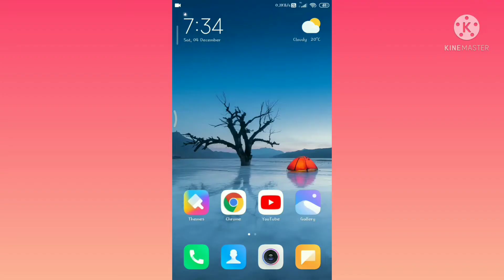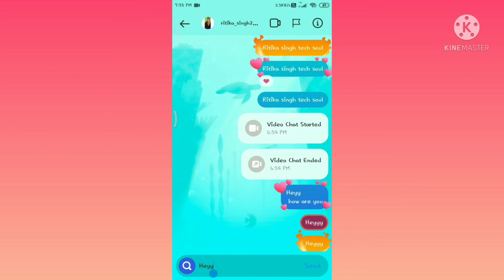How To Send Gift Message On Instagram In Hindi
Hello Friends
In this video I will tell about
. How to send Gift message on Instagram
. Gift message kaise send kare Instagram pe in hindi
. 100%working trick

keep supporting me guys and spread your love by sharing this video ♥️

Ritika Singh Sea Sparkle ✨